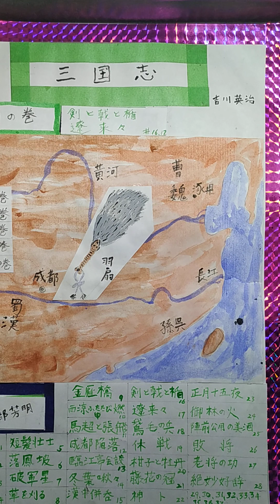三国志 朗読 図南の巻 剣とほこと楯遼来々 16 17